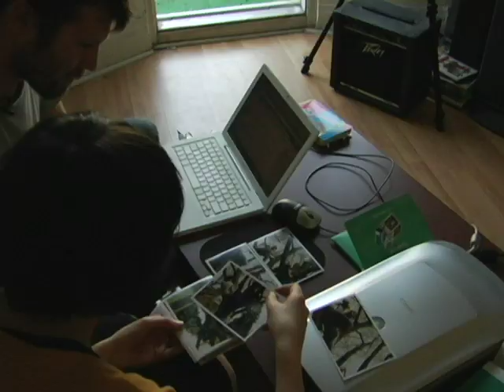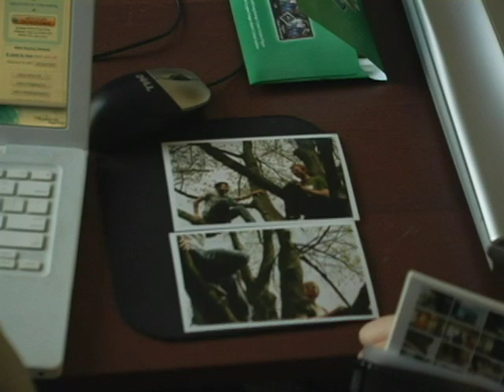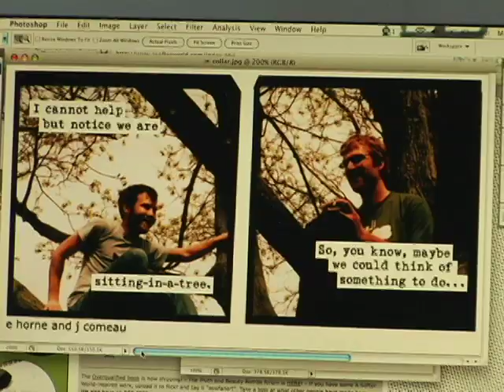Making A Softer World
Emily Horne and Joey Comeau, creators of A Softer World get stuck up a tree discussing what their highly popular web comic is all about. Dinosaur Comics creator Ryan North guest stars in this preview for the full story on The Making of A Softer World.

This video is part of a series of profiles on graphic novelists and comic creators at Whazamo! Ontario Graphic Novel Month. You can find out more about Whazamo!